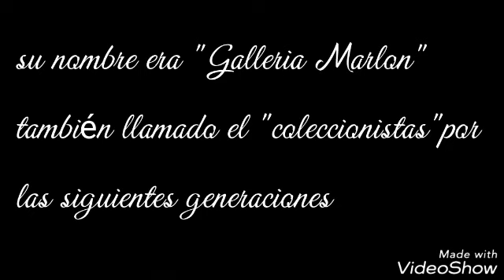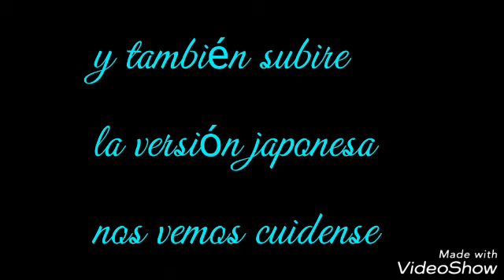Juicio de la corrupción